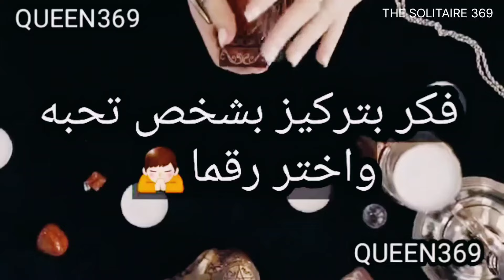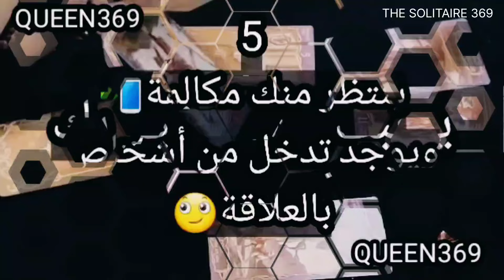ضعي شخصاً في بالك واختاري رقماً 🔢🤍🪄 ممنوع دخول أصحاب القلوب الضعيفة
🪄معلومات عن القناة:
القناة غنية بالمعلومات المفيدة والمتنوعة، منها ما يتعلق بعلم النفس، وعلم الروحانيات وعلم الطاقة/الفونغ شوي، ومعلومات عن طريقة استخدام قانون الجذب بطريقة صحيحة ونافعة

💟 توكيدات جذب الوظيفة مع خلفية ذبذبات إيجابية وشفائية 🪄🪄🪄

الكورسات والجلسات المدفوعة والأكواد والأوراد وغيرها الكثير من المعلومات المفيدة صارت مجانية بالقناة🌿🌿🌿

شارك قناتي دعما للاستمرار ولتعم الفائدة على الجميع❤️😘

اللهم بارك لي فيما أعطيتني🤲